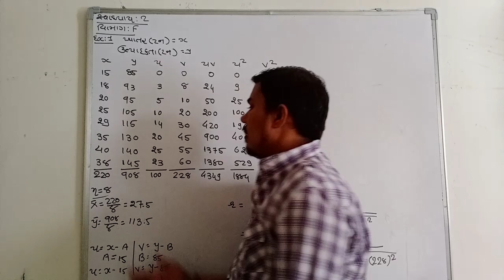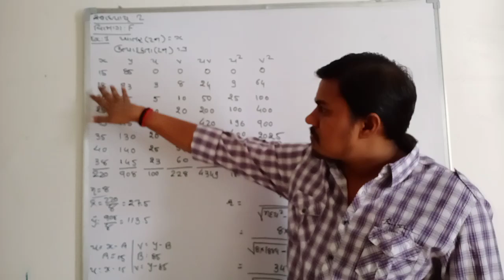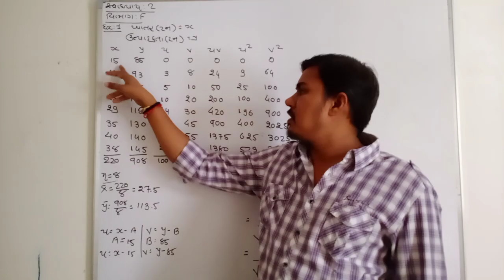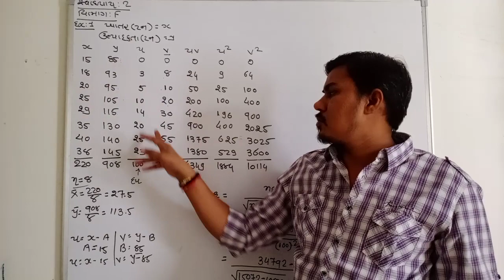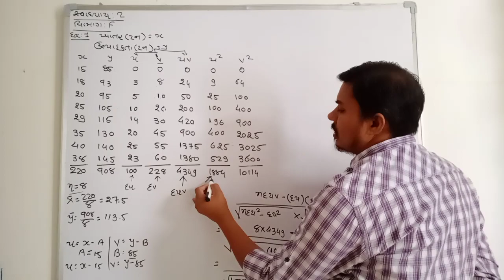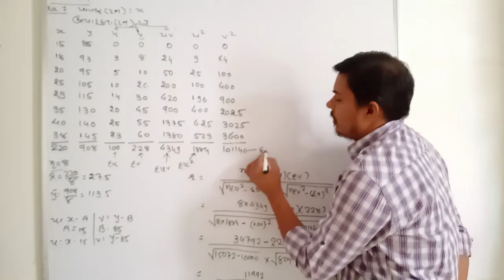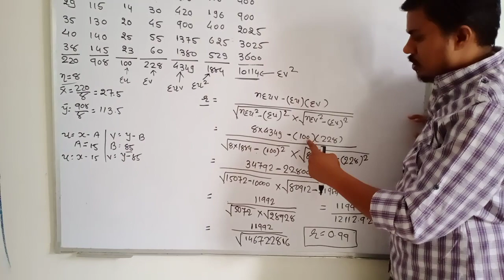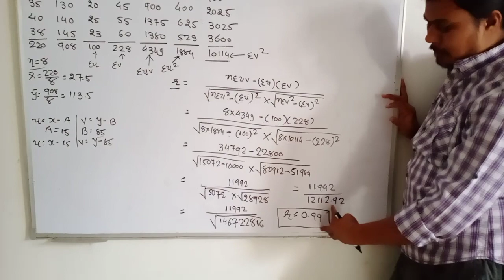Stat Part 1 Chep 2 Exercise :2 Section F sum :1